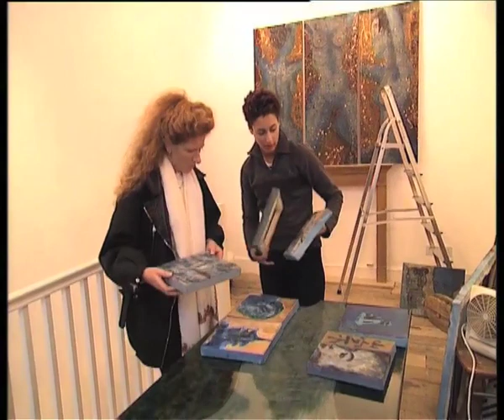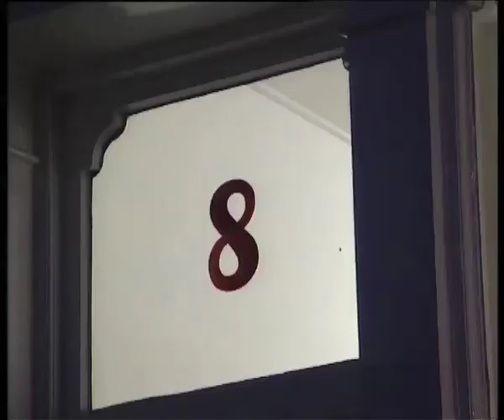Champagne + Canvas (Part 1) 1998.mov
Artist and Anthropologist Madeleine Paternot's first solo show in London in 1998.  The gallery was transformed into a complete "home" installation with art and furniture.  The interior designer Kelly Hoppen came to open the show.